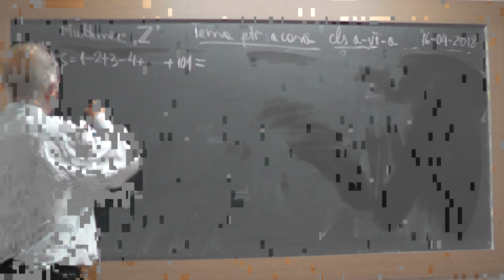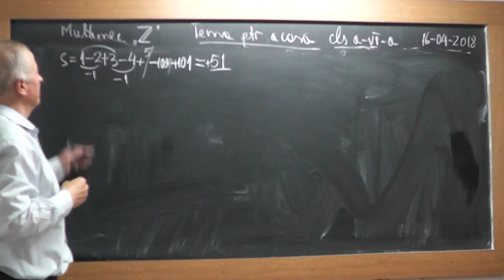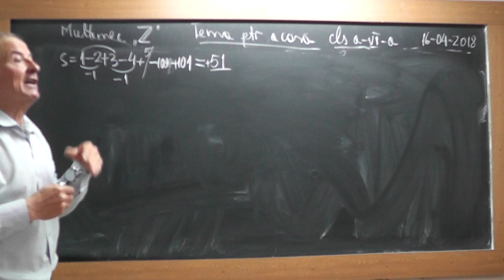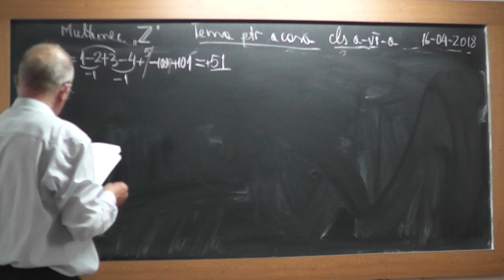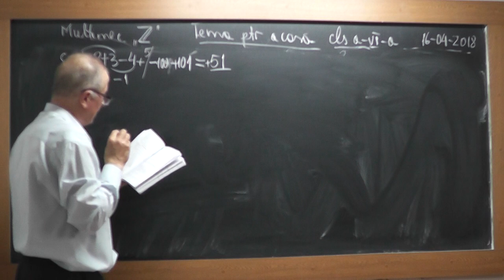3/3 1715 Clasa 6 Legea semnelor la algebra pe intelesul tau Operatii in multimea numerelor intregi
Aceste lectii sunt SUSTINUTE de VOI si daca va sunt utile, as aprecia un Like, Share, Comment - In aceasta lectie de matematica pe care o puteti vedea in direct si pe discutam despre multimi de numere (N, Z, Q) pe intelesul vostru, Operatii si ecuatii in multimea Z si despre semnele la algebra pe intelesul vostru.